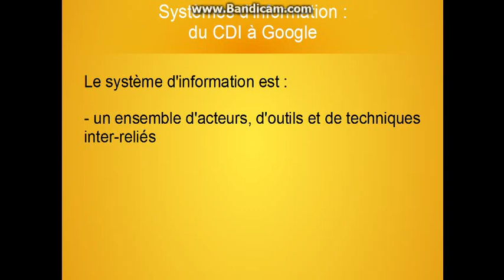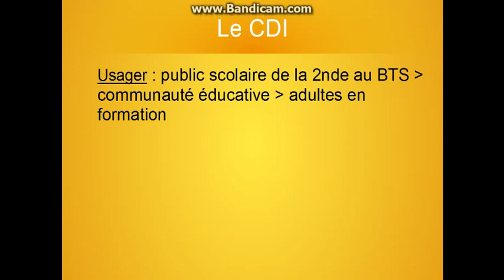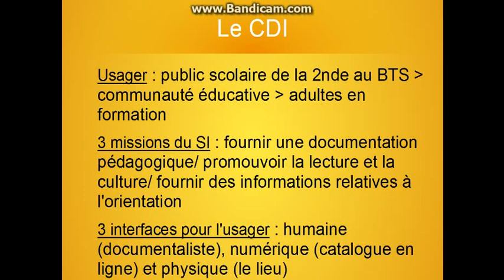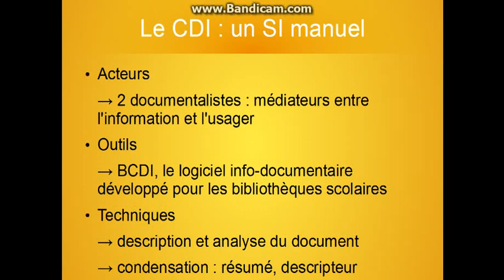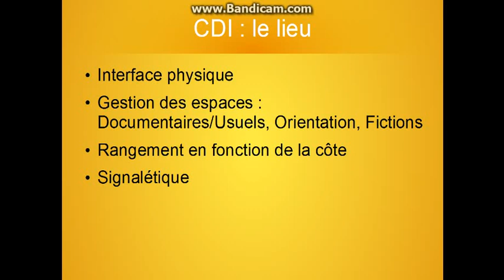SI#5 Le système d'information documentaire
SID / thésaurus.